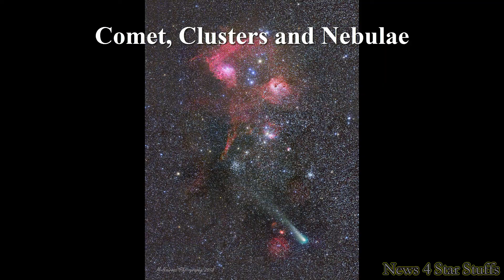Astronomy Pictures of the Day for September 2018 {HD}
Astronomy Pictures of the Day in Sept, 2018 from NASA's APOD site - Space Images (Pictures, Photos and artist illustrations)

Below is a brief list of the space pics (in order) and credits - please go to:

For full credits, links to sources, and descriptions of what each picture is, including many educational links to follow throughout the text.

Image List & Credits:

Sept 1, ap180901:
“Aerosol Earth”
Model Visualization Credit: NASA Earth Observatory, GEOS FP, Joshua Stevens

Sept 3, ap180903:
“Aurora around Saturn's North Pole”
Image Credit: NASA, ESA, Hubble, OPAL Program, J. DePasquale (STScI), L. Lamy (Obs. Paris)

Sept 4, ap180904:
“Moon behind Lava Fountain”

Sept 5, ap180905:
“NGC 3628: Sideways Spiral Galaxy”
Image Credit & Copyright: Data: Paul Gardner, Great Basin Observatory; Processing: Rogelio Bernal Andreo [DeepSkyColors.com]

Sept 6, ap180906:
“Along the Western Veil”

Sept 7, ap180907:
“Saturn's North Polar Hexagon”
Image Credit: NASA, JPL-Caltech, Space Science Institute, Hampton University

Sept 8, ap180908:
“Real Time Perseid”
Video Credit & Copyright: Till Credner -  AlltheSky.com

Sept 9, ap180909:
“M1: The Crab Nebula from Hubble”
Image Credit: NASA, ESA, Hubble, J. Hester, A. Loll (ASU)

Sept 11, ap180911:
“Milky Way over Troll's Tongue”
Image Credit & Copyright: Ruslan Merzlyakov (RMS Photography)

Sept 13, ap180911:
“Comet, Clusters and Nebulae”

Sept 14, ap180914:
“Ice Halos at Yellowknife”
Image Credit & Copyright: Stephen Bedingfield [stephen @at@ skyriver dot ca]

Sept 15, ap180915:
“Mont Blanc, Meteor, and Milky Way”

Sept 16, ap180916:
“A Solar Filament Erupts”
Image Credit: NASA's GSFC, SDO AIA Team

Sept 17, ap180917:
“Cosmic Collision Forges Galactic Ring”
Image Credit: X-ray: Chandra (NASA, CXC, INAF, A. Wolter et al.); Optical: Hubble (NASA, STScI)

Sept 19, ap180919:
“Cocoon Nebula Deep Field”

Sept 20, ap180920:
“Stars and Dust in Corona Australis”

Sept 21, ap180921:
“Irregular Galaxy NGC 55”
Image Credit & Copyright: Martin Pugh [martinpughastrophotography.space]

Sept 21, ap180921:
“Window Seat over Hudson Bay”

Sept 22, ap180922:
“Equinox: Analemma over the Callanish Stones”
Image Credit & Copyright: Giuseppe Petricca [gmrpmail @at@gmail dot com]

Sept 27, ap180927:
“M33: Triangulum Galaxy”

Sept 28, ap180928:
“The Light, the Dark, and the Dusty”
Image Credit & Copyright: Tasos Liampos [lgtasos [at] otenet dot gr]

Sept 29, ap180929:
“55 Nights with Saturn”

Sept 30, ap180930:
“The Lonely Neutron Star in Supernova Remnant E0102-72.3”
Image Credit: X-ray (NASA/CXC/ESO/F. Vogt et al.); Optical (ESO/VLT/MUSE & NASA/STScI)